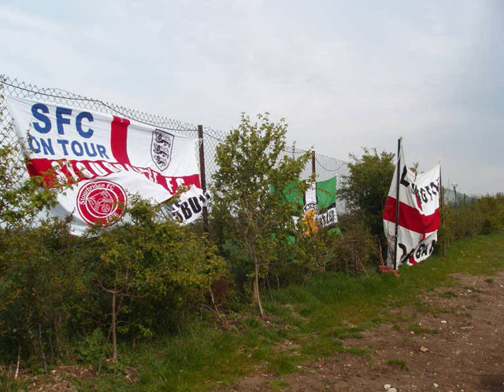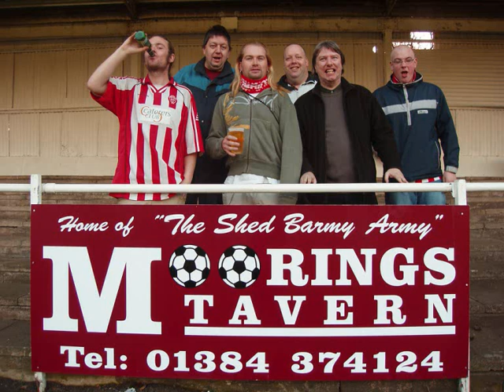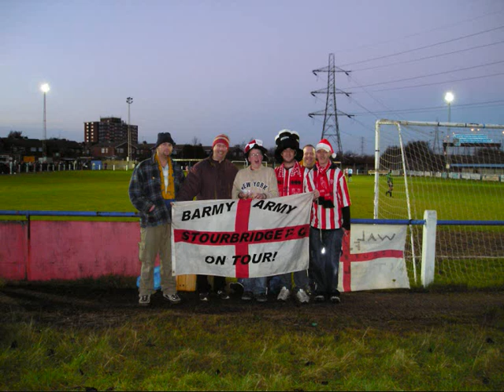stourbridge fc tribute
a tribute to the legend that is stourbridge fc and its loyal vocal fans the came from a various websites including google pics